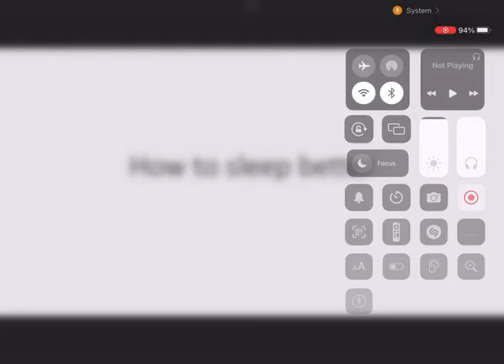How to sleep better